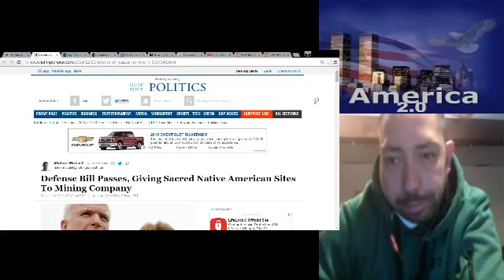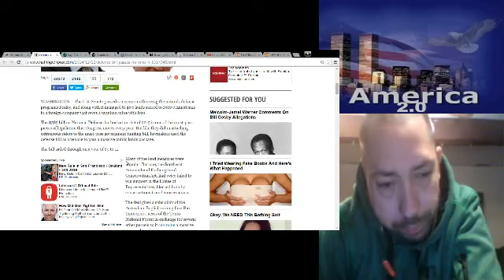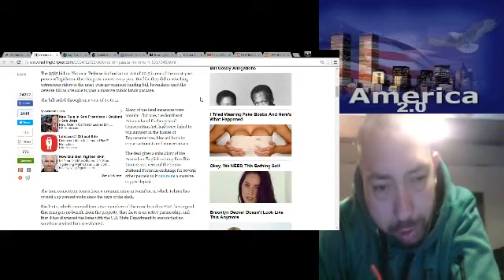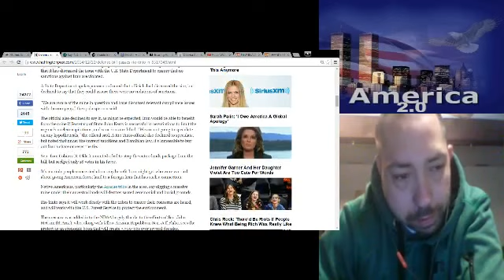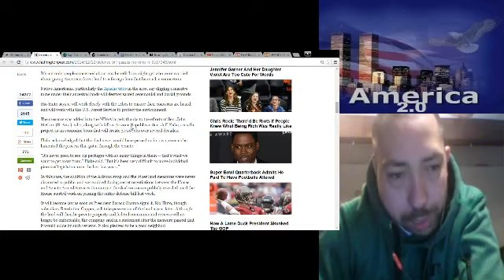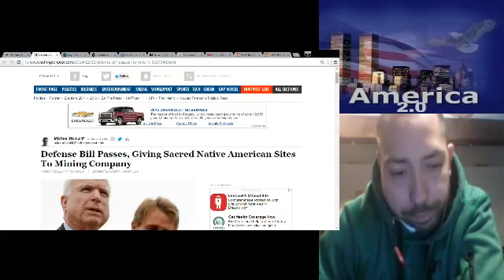Defense Bill giving Native American land to Iran with Uranium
Senator McCain among others signed a defense bill which had an add on which gave Native American territory to a private company with whom Iran is a major player in and the mining operation is to mine copper and uranium.